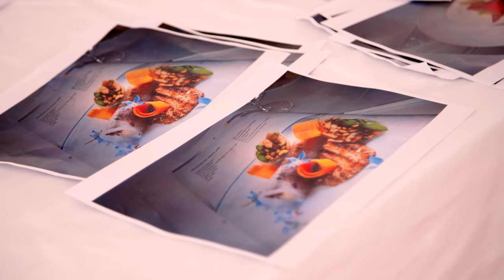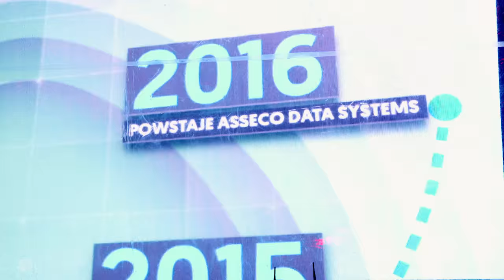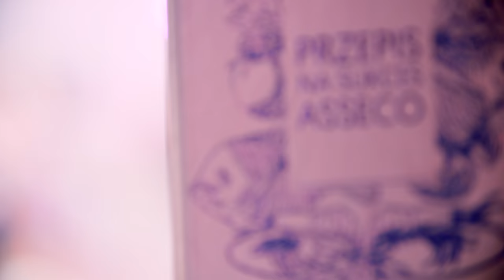25 lat Asseco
Przepis Na Sukces